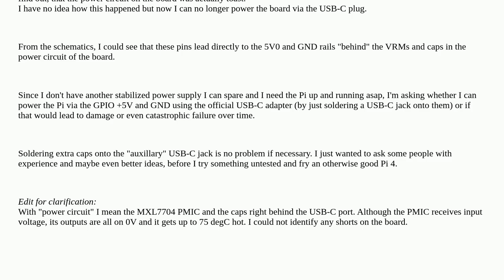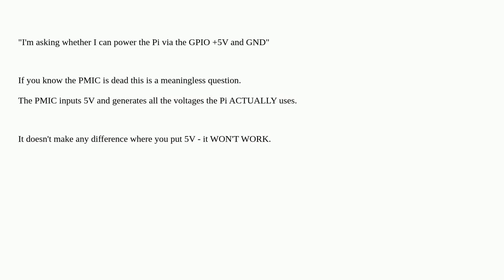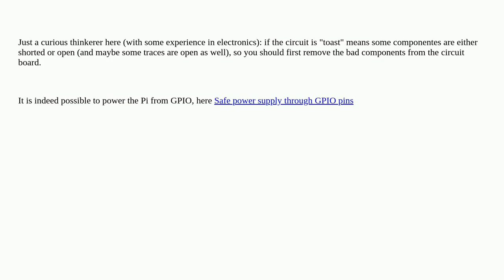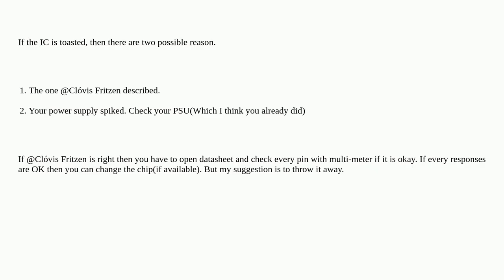Powering Pi 4B with dead PMIC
A special thanks goes out to the community

  alternative-power pi-4 power-supply